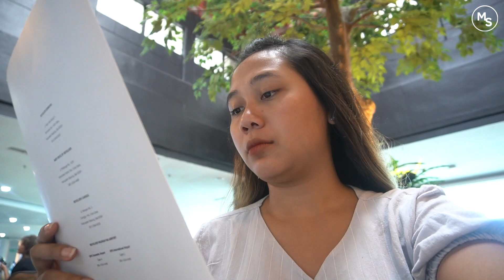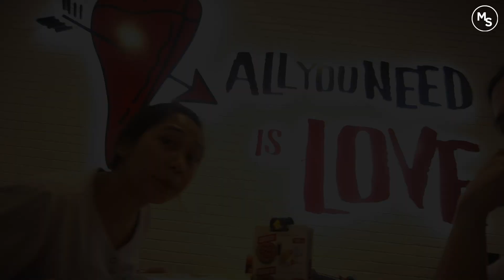HAL YANG PALING KITA GA SUKA KALO TRAVEL :(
Haiiii guyssss, akhirnya ketemu lagi di Vlog Bali hari terakhirrrrrrr

Akhirnya sampai di penghujung hari, dimanaaa ini hal yg paling semua orang travel ga suka, mau ke Bali ataupun travel ke tempat lain, yaitu PULAAAANGGGG.

Bener kan?
Paling kesel kalo udah hari terakhir yg harus pulang & balik ke realita, harus aktifitas normal lagi. Kalo pas hari terakhir sebenernya ngapa2in tuh udah ga terlalu mood, karna tau bentar lagi harus pulang :')

Cumaaa, gapapa, yakin aja kalo kita akan balik lagi hahaha

Nah sebelum pulang kita menikmati sarapan hari terakhir di RooMates & abis itu makan siang di Ayam Betutu Gilimanuk yang deket sama bandara Ngurah Rai, biar ga telat gitu ke bandaranya.

Kebetulan juga pesawat kita itu delay, seharusnya tuh jam 5an udah take off, tapi karna satu dan lain hal di delay sampa jam 7an. Mungkin memang kita harus extend yah, cuma ga bisa kita harus kembali kerja hahaha

Jadi sambil nunggu delay kita makan malem dulu aja di bandara, standart lah yaa makan pizza hut, comfort food yg kapan aja di tawarin makan ini mah hayukkkkk. Terussss baru lah akhirnya kita boarding jam 8an (yg seharusnya jam 7 hhh) dan sampai Jakartaaaa

Ini pengalaman ke Bali yg superrrrr menyenangkan, apalagi jujur kita ke Bali dalam tahun ini udah sampe 3x. Cuma yg kita reka cuma yg Bali ke 3xnya ini, yang pertama itu Januari, terus Maret, dan yg terakhir yg bulan Mei ini.

Pokoknya thank you for Bali, udah bikin healing kita berwarna, and we'll see you next ime Bali bhayyyyyyyy

Semoga bermanfaat yah, kalo ada yg mau di tanyain bisa comment langsung di bawah atau DM ke social media kita di :